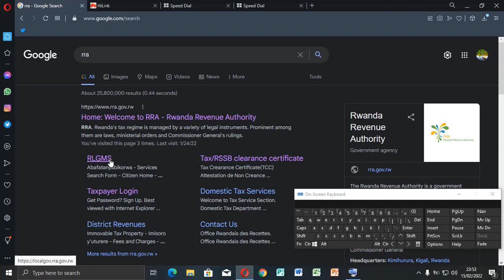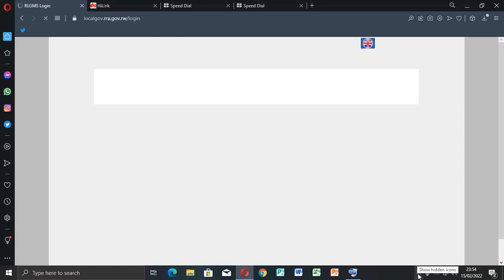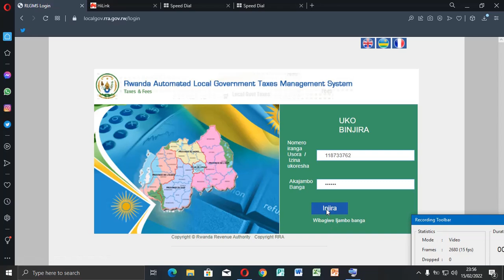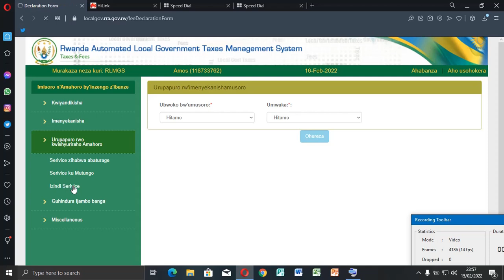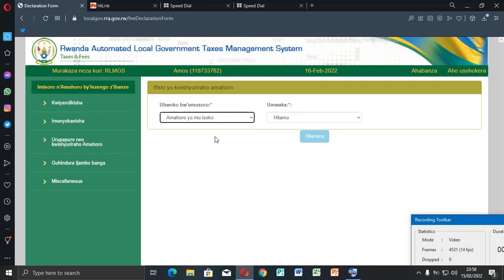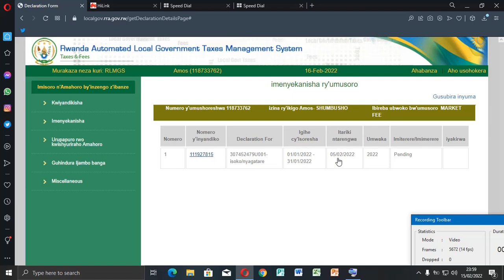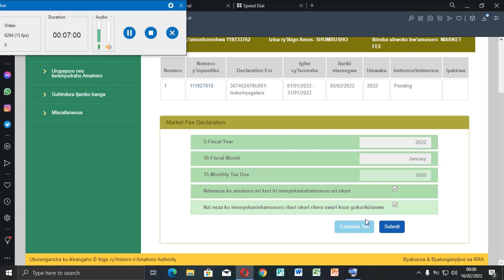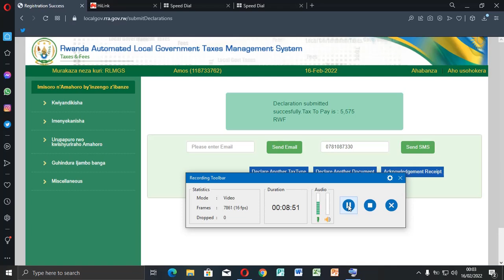Menya uko wabona ipatante[ umusoro wipatante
Ni nde ufite inshingano yo kwishyura umusoro w'ipatanti? Umusoro w'ipatanti wishyurwa n'umuntu wese utangije igikorwa cy'ubucuruzi mu Karere ako ari ko kose aho ...
Kuva ku 1 Frw kugeza kuri 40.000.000 Frw: 60...
Hejuru ya 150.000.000 Frw: 250.000

Buri gihe y'umusoro, umusoreshwa utuye mu Rwanda agomba kwishyura umusoro ku musaruro ufite inkomoko mu gihugu no mu bikorwa bisoreshwa akorera mu mahanga.
Guhera ku: kugeza ku
0: 360.000

Rwanda Revenue Authority on Twitter: "Amabwiriza yo kubara ... › rrainfo › status
None se avance k umusoro k inyungu company z igitangira zikiri muri minus mu kwishyura umusoro kunyungu nazo zirebwa na avansi ku musoro kunyungu? 1.

Sobanukirwa n'umusoro ku Nyungu... - Rwanda Revenue ... › posts › sobanukirwa-num...

Sobanukirwa uko imisoro yishyurwa mu Rwanda,n ... › Amakuru yose
8 Oct 2021 — Aba agomba kumenyekanisha umusoro ku nyungu ipatante ndetse akanishyura amahoro y'isuku rusange. Kutamenyekanisha ni icyaha gihanirwa n' ...

ko abagize drugaga bakwemererwa kwishyura umusoro ku nyungu w'umwaka wa 2018 mu buryo bukomatanyije (Regime Forfaitaire) nk"uko bari basanzwe bawishyura, ...

Umusoro ku mutungo utimukanwa usubijwe ku giciro wari ... › amakuru › article › umu...
16 Mar 2021 — Minisiteri y'Imari n'Igenamigambi (MINECOFIN) iratangaza ko umusoro ku mutungo utimukanwa wasubijwe ku giciro wari uriho mbere y'umwaka ...
kumenyekanisha umusoro
umusoro ku nyungu 2020
imisoro mu rwanda
umusoro ku nyungu z'ubukode
imisoro y'ubutaka 2020
kumenyekanisha umusoro ku mutungo utimukanwa
kureba ubutaka kuri telephone

RRA yagaragaje ko ubwitabire mu kwishyura umusoro ku ... › post › RRA-yagaragaje-ko-ub...
15 Apr 2021 — Ikigo cy'imisoro n'amahoro, RRA cyatangaje ko abarebwa n'umusoro ku mutungo utimukanwa bakwihutira kuwumenyekanisha no kwishyura, ...